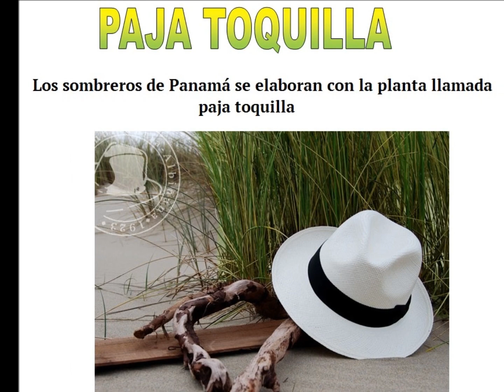Hermanos Carrión ft Dilixon: El Yerno del Gallo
Hermanos Carrion el gallo